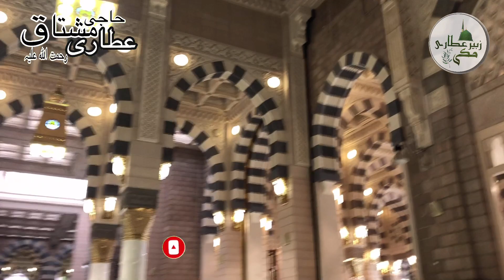عرس مبارک ، مرحوم نگران شوری حاجی مشتاق عطاری رحمه الله علیہ آپکی آواز میں بیان اور نعت شریف